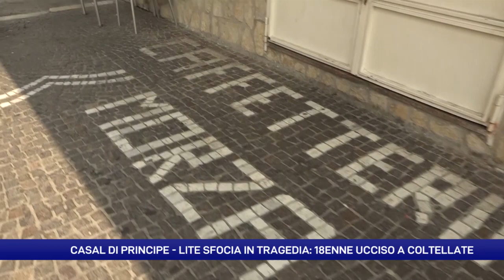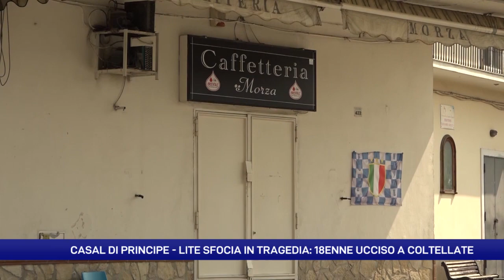Lite sfocia in tragedia. Ucciso a coltellate 18enne, fermato coetaneo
Casal di Principe, il punto sui fatti di sangue verificatisi ieri.